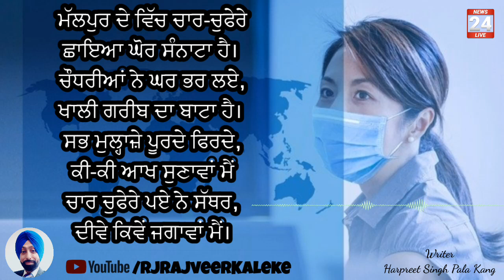ਚਾਰ ਚੁਫੇਰੇ ਪਏ ਨੇ ਸੱਥਰ Rj Rajveer Kaleke | Punjabi kavita | Diwa Poetry Coronavirus Effect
Punjabi kavita about Health affects in Punjab. Punjabi video ਚਾਰ ਚੁਫੇਰੇ ਪਏ ਨੇ ਸੱਥਰ,ਦੀਵੇ ਕਿਵੇਂ ਜਗਾਵਾਂ ਮੈਂ Written by Harpreet Singh Pala Kang. Punjabi short Video. Punjabi Poem , Punjabi Short movies on YouTube Channel , Inspire to Humanity.This motivational story gives motivation.

About - Rj Rajveer kaleke is a Hindi You tube Channel of Motivational and Inspirational, Fact Videos. where you will find Motivational, Inspirational Videos in Hindi Punjabi. New videos can posted any time. Thanks.

Hope you will enjoy Motivational and inspirational Videos in Punjabi and Hindi Video.

Hopefully you will like punjabi story videos and share this inspirational video.
for this video you can see on any social media platform (Facebook, Instagram, IGTV, YouTube etc..) Rj Rajveer kaleke.
true love
Hindi Gazals
eBooks
podcast stories
audio books
Hindi gazals by jagjit singh and chitra singh I love so Much .
Covid-19
Punjabi Kavita
Punjabi kahani
Hindi kavita

Dhol Radio ( Online Punjabi Radio)

You can listen and watch Punjabi, Hindi, English motivational & inspirational video stories, through my channel.

ਚਾਰ ਚੁਫੇਰੇ ਪਏ ਨੇ ਸੱਥਰ, ਦੀਵੇ ਕਿਵੇਂ ਜਗਾਵਾਂ ਮੈਂ || Harpreet Singh Pala Kang || Punjabi Kavita

punjabi poems in punjabi language on parents
punjabi poems in punjabi language on nature
punjabi poems on mother in punjabi language
punjabi short kavita